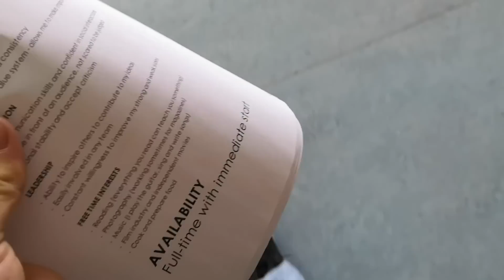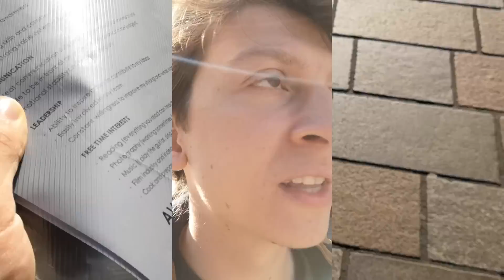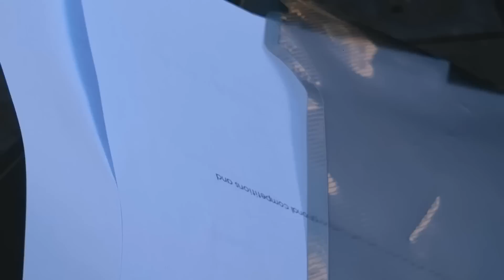Ho trovato lavoro in UK in un giorno [Glasgow]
Non mi voglio prendere seriamente, ma l'ho fatto sul serio.